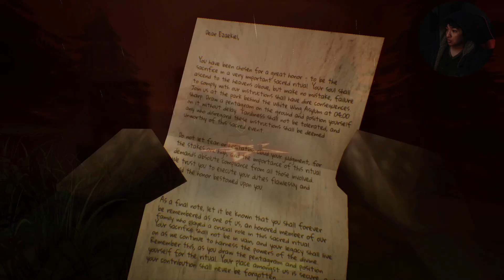THE NEFARIOUS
- SOCIAL MEDIA --

me and my friend second channel: @theeeveesduos

have a discord sever come and join pls if you want

- DETAILS --

This is a horror game about a guy who getting chase after you and you need to realize what happened at the end

- COMING SOON --